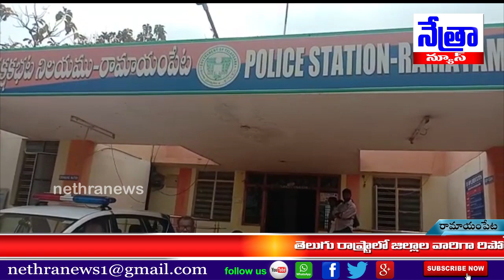రామాయంపేటలో చలో కమిషనరేట్ కార్యక్రమానికి వెళ్లేందుకు సిద్ధంగా ఉన్న ఆశ వర్కర్ల అరెస్ట్ -Nethra News